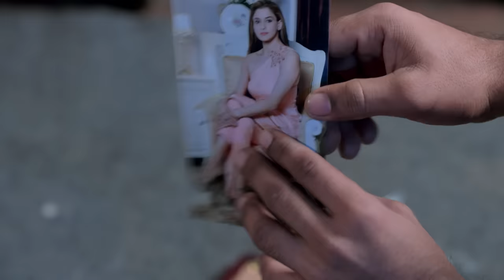Meera ले आई Vivaan को वापस यमराज से! | Kaleerein | Episode 191 | Zee TV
Yamraj comes to take Vivaan's soul, but finds that Vivaan's soul doesn't leave his body. Guru Maa explains that it is so because Vivaan loves Meera very much. She requests him to wait till Meera’s arrival. However, Yamraj gets Vivaan's soul out of his body. Later, Meera arrives and drops the plant's drops into Vivaan's mouth, due to which, Vivaan's soul re-enters his body. Back home, Prince wonders where Tulika is. Meera and Vivaan return home and reveal that Tulika was a witch.